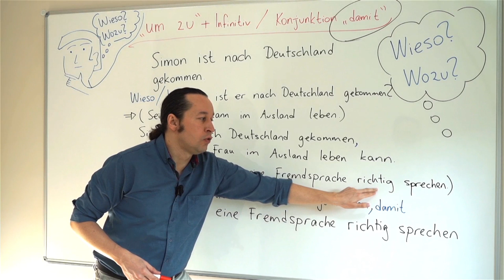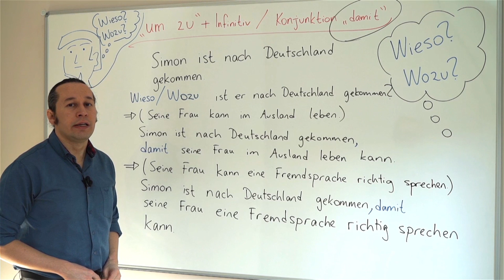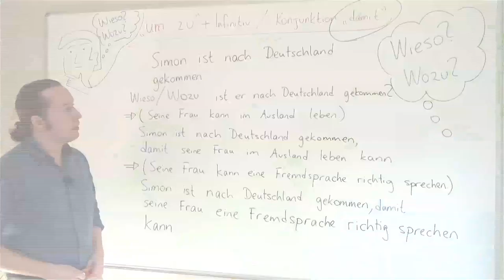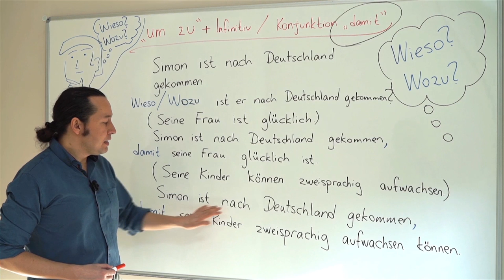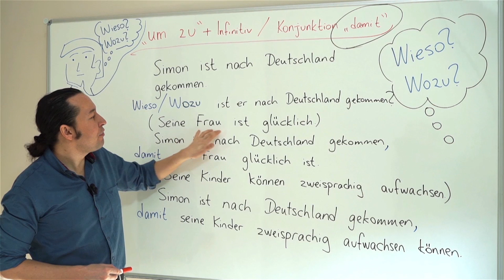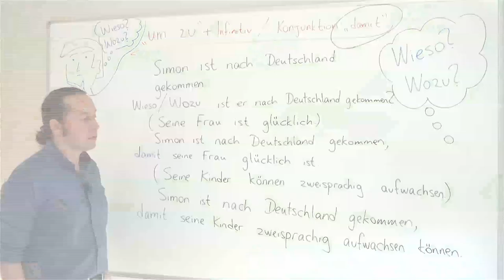Almanca B1 Orta Seviye Ders - 27 Bölüm - 2 "um zu" + Infinitiv | Konjunktion "damit" Wieso | Wozu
Almanca öğreniyorum diyen herkese merhaba. Bu Almanca Kolay dersimizde, Bu Almanca Kolay dersimizde,  "um zu" + Infinitiv | Konjunktion "damit"   konularını ve Wieso | Wozu Almanca soru cümleleri ile cevap Almanca cümle yapılarını öğreniyoruz. Bu dersimizden önce konumuzun birinci bölümünü izlemeyi unutmayın. Kolay gelsin.